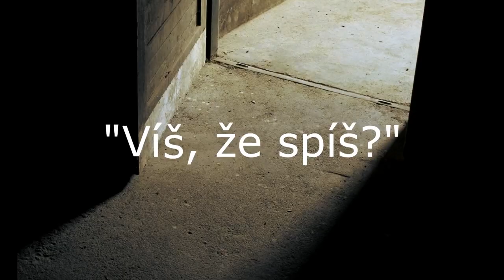Filmová cesta do světa snů... A film journey into the world of dreams ...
Připravujeme...

"Víš, že spíš?"

Autorský film Martina Michaela Stiltenna vycházející ze skutečných snů.
Cesta za kulisy tohoto světa...

Námět, scénář, režie: Martin M. Stiltenn

Výtvarník: Martin Michael Stiltenn

Hrají: David Vávra, Matěj „Máťa“ Kopecký, Terezka Rosová a další.

We prepare...

"Do you know you’re sleeping?"

An author's film by Martin Michael Stiltenn based on real dreams.
The path behind the scenes of this world...